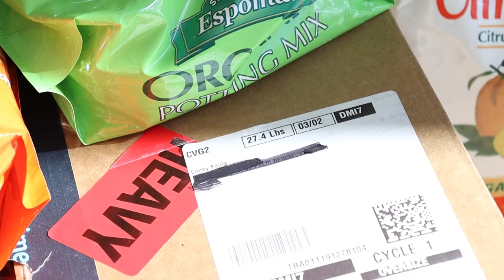Limey's Grand Adventure! // How to Fly with Plants [New York to Florida]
How do you fly a citrus tree to Florida?

This might be the CRAZIEST thing I’ve done with my plants but this has also been such an extraordinary experience as I fly our lime tree, Limey, from New York to Florida! I am so excited to share the experience with you and to show you the citrus alley Mama Failla and I made in their beautiful Florida home.

In this video, I document the entire journey of flying with a plant including the thought process, plant modifications, legal processes and the next few days' updates. Let me know which part is your favorite in the comment section!

00:39 A little background on Limey
02:55 Why Limey is moving to Florida
03:32 How Espoma Organic made Limey’s move possible!
06:12 How Limey taught Maria important plant care practices
08:00 The risks of flying with a plant
08:57 Getting an import permit from the Department of Agriculture
10:36 Can you bring a plant on a plane?
11:00 Packing a plant in a suitcase
13:59 Limey’s flight updates
15:35 A special Espoma Organic package for Limey Failla!
20:52 Shopping for citrus; citrus variations in Florida
23:09 Repotting citrus with Espoma Organic Cactus Mix and Potting Mix
24:05 How to use Espoma Organic Citrus Tone
29:32 Watering plants after repotting
30:30 Citrus updates after a few days
31:22 We’ve got citrus fruits!
34:38 What’s next for Limey

Thank you to Espoma Organic for supporting this crazy endeavor! Here are the products we used in the video

Pre-order Growing Joy: The Plant Lover's Guide to Cultivating Happiness (and Plants)